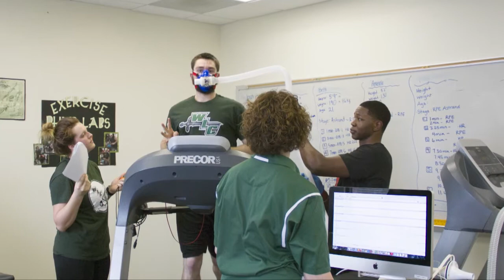June 2018 President's Message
An update from Wisconsin Lutheran College's President, Dr. Daniel W. Johnson